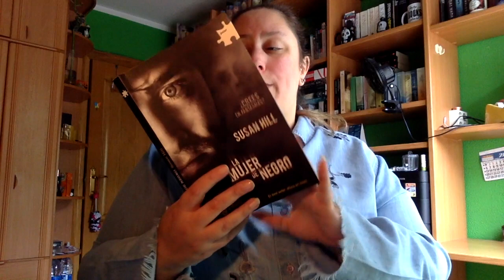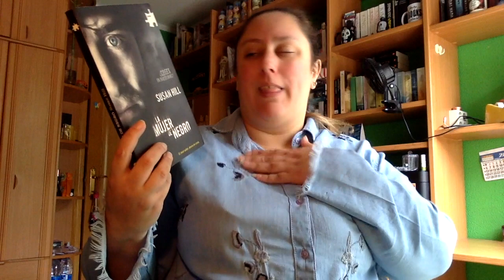Review La mujer de negro de Susan Hill